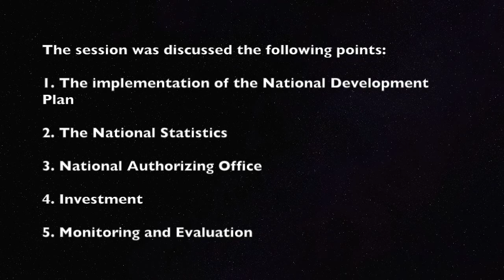Parliament Hearing 22 May 2018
Ministry of Planning, Investment and Economic Development (MoPIED) had a Parliament hearing in Mogadishu with the Finance, Planning and Budget Committee of the Federal Parliament of Somalia in Mogadishu. the National Authorizing Office is one of the topics were discussed.